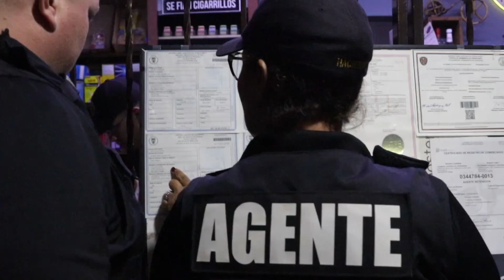Operativo del Gobierno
Vamos a combatir la criminalidad desde todos los frentes para garantizarle a nuestra ciudadanía unas calles seguras.